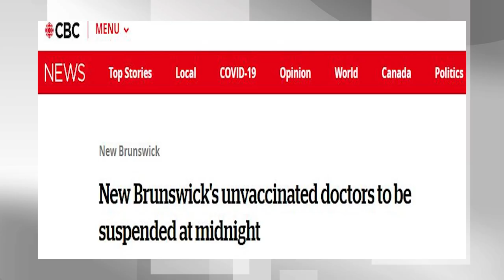Weekly News Roundup with Julia Cosby